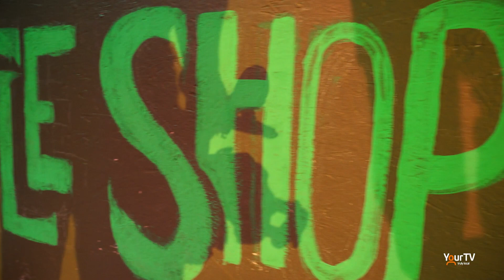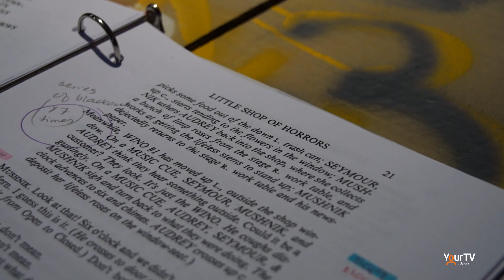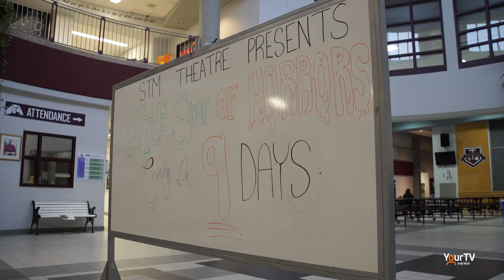Little Shop of Horrors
The drama department at Saint Michael Catholic High School is preparing for a spring play. Anthony Luongo reports.